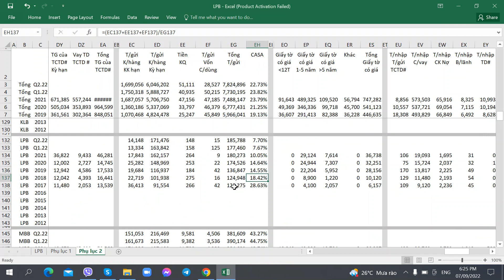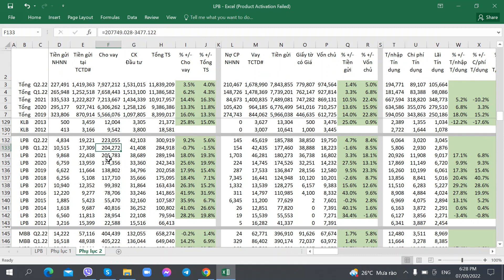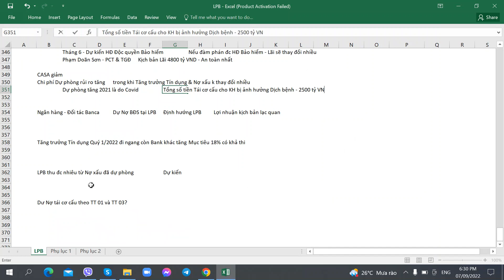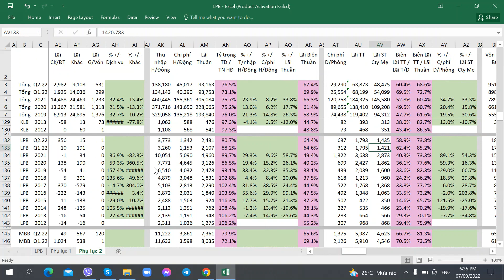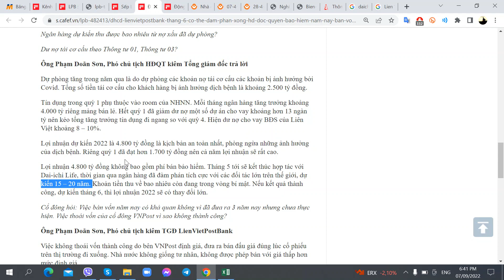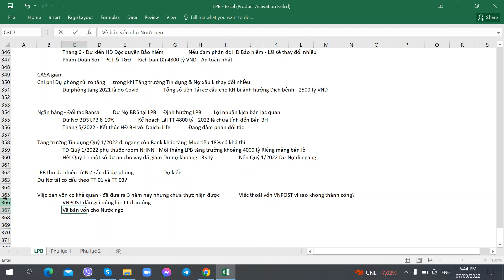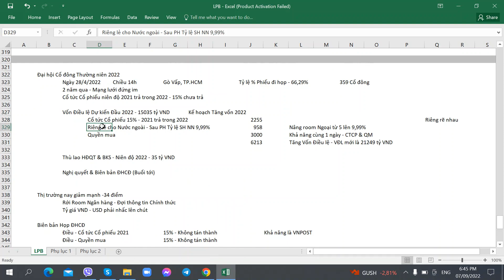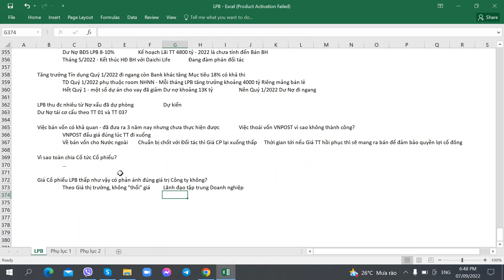Hướng dẫn Phân tích Cổ phiếu LPB - LienVietPostBank - Ngân hàng Bưu Điện Liên Việt - Phần 20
Hướng dẫn Phân tích Cổ phiếu LPB - LienVietPostBank - Ngân hàng TMCP Bưu Điện Liên Việt - 07/09/2022 - Phần 20

1. Link tự Mở Online Mirae Asset
2. Link tự Mở Online VPS
3. Link tự Mở Online TCBS